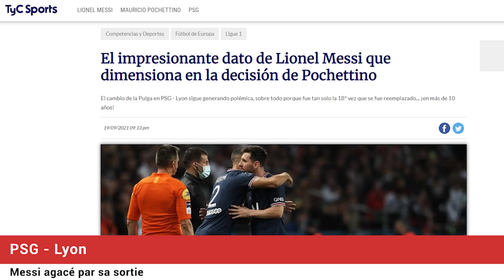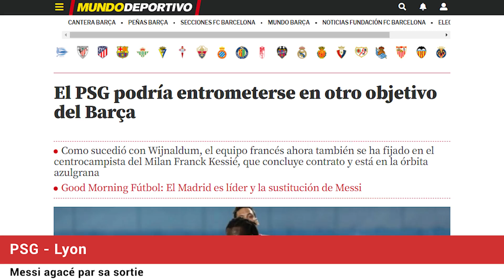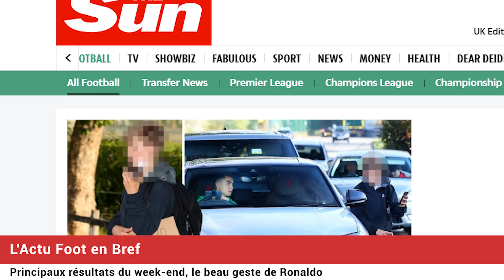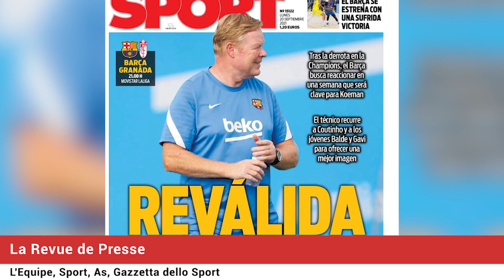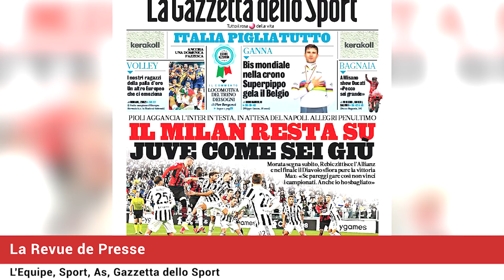MESSI agacé d'être remplacé, POCHETTINO s'explique. Un record et un beau geste pour RONALDO !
PSG : Lionel MESSI surpris d'être remplacé contre Lyon, Mauricio POCHETTINO s'explique. Un record et un beau geste pour Cristiano RONALDO, la revue de presse... Le journal du foot et du mercato N°851 est en ligne !